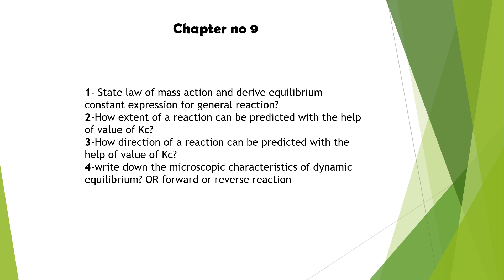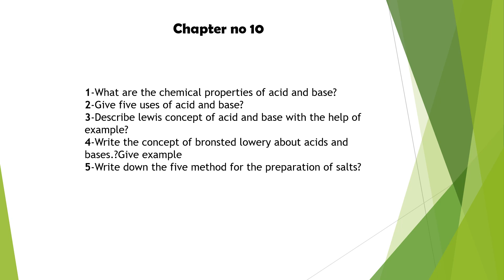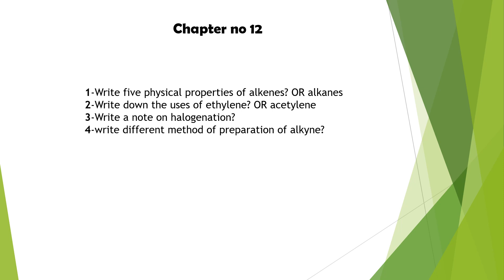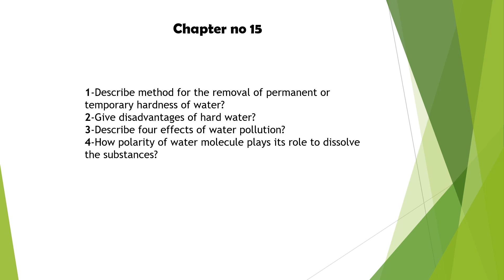10 class chemistry guess paper 2023| 10 class chemistry important long question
In this video, I'm sharing a 10 class chemistry guess paper for the year 2023. This guess paper includes important long questions for the class and is a great way to prepare for the class.

Studying for 10 class chemistry can be tricky, but this guess paper will help you ease into the class and prepare for the important questions. With this paper at your disposal, you'll be able to pass the class with relative ease!

On my channel you will get high quality, informative content that helps you learn various things,expand your knowledge and achieve your goals.
My goal is to make learning easy and accessible for everyone